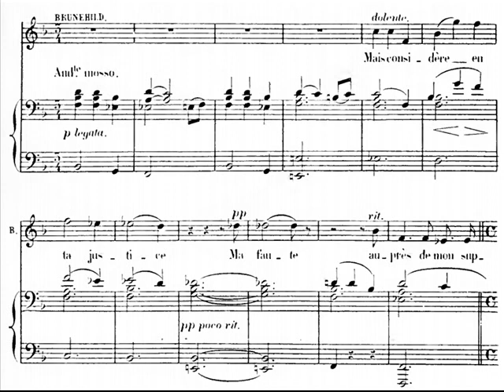[inédit] from Sigurd by Reyer - complete Brunehild's aria "O palais radieux"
[first world recording] from Sigurd de Reyer - complete Brunehild's aria "O palais radieux"

This aria is here recorded without cuts for the first time. You can see in the comment the text and the cuts.

Cet air de Sigurd a été quelquefois enregistré (notamment brillamment par Marjorie Lawrence même si le style est logiquement assez vaillant ), mais toujours coupé de moitié !  Sans récitatif introductif, sans la prière centrale à Odin, sans la répétition de "Quel trait inexorable brûle mon coeur blessé".

Outre qu'il est magnifique dans son ensemble, on perd la clef fondamentale du drame, et il est donc absurde qu'il soit systématiquement coupé lorsque l'oeuvre est donnée sur scène ou enregistrée au disque.

En effet, dans sa prière à Odin, Brunehild révèle plusieurs pivots fondamentaux :
- C'est grâce à l'aide de la walkyrie que Sigurd à triomphé pour protéger Hilda (dont le récit à l'acte I est toujours coupé en partie...). C'est donc grâce à Brunehild que Hilda peut s'éprendre du héros et devenir sa rivale.
- Brunehild précise aussi qu'elle a ainsi agi contre l'avis d'Odin - elle était donc éprise de Sigurd bien avant le réveil sur le rocher.
- La prière de Brunehild contient aussi une supplique à Odin, qui la punit non seulement en la rendant mortelle, mais en l'attachant à Sigurd, qui est pourtant marié et inaccessible.

L'ensemble du drame serait donc ourdi par Odin pour punir Brunehild la rebelle, à cause de l'intervention de la walkyrie qui a elle-même fait naître sa rivale !

On perd ainsi énormément de sens en supprimant seulement cinq minutes de musique...

Texte :

ACTE IV

[Au piano, fin de la musique du choeur des servantes de Gunther, venues bavarder en puisant de l'eau.]

RECITATIF

Mes filles, menez-moi vers cette source pure,
Qui dort sous l'épaisse ramure.

[Autre thème des servantes.]

Ah !  Que ne puis-je errer au sein des bois épais
Sur les monts couronnés par la neige éclatante !
La lumière me brûle, et l'ombre m'épouvante...
Où mon coeur éperdu trouvera-t-il la paix ?

[Solo de violoncelle.]

Eh quoi ! de ma vaine parure
Vous voulez encore prendre soin ?
Eloignez vous, je ne veux pour témoin
De mes pleurs que cet antre où l'eau pleure et murmure.

[Les servantes chantent, au piano seul, en reprenant le choeur qui précédait :
Ah ! Que notre tâche est légère !
Nous passons sur cette terre
Sans souffrir les maux de ceux
Que pourtant on nomme heureux]

AIR

(Andante maestoso)
O palais radieux de la voûte étoilée !
O demeures du ciel dont je suis exilée !
Astres qui nous versez vos rayons purs et doux,
Je n'ose plus - hélas - lever les yeux vers vous.

[DEBUT DE LA PARTIE TOUJOURS COUPEE]

(Allegro)
Un trait inexorable brûle mon coeur blessé !
Un poison redoutable dans mes os a glissé !
Haletante, égarée,
De douleur enivrée,
Je tends les bras vers toi,
Sigurd ! Sigurd ! Honte mortelle !
Prends-moi, nuit éternelle !
O terre, engloutis-moi !

Odin, je fus coupable en bravant ta défense
Quand malgré toi au combat je volai !
Quand je m'enfuis du ciel et m'armai de la lance
Pour secourir Sigurd par le nombre accablé !

(Andante mosso)
Mais considère en ta justice
Ma faute auprès de mon supplice !

(Allegro)
O dieu cruel, tu m'as livrée au roi Gunther,
En donnant à Sigurd mon âme tout entière !
Et tu déchires mon coeur fier
Par les honteux tourments de l'amour adultère !

(Andante)
Pitié ! Lance sur moi la foudre qui dévore !
Pitié, je suis déesse et ne puis que par toi
Rentrer au néant que j'implore !
Pitié, grand dieu !
Voeux impuissants, hélas,
Le feu du ciel sur moi ne tombe pas.

[FIN DE LA PARTIE TOUJOURS COUPEE]

Trop long pour les limites de commentaire.